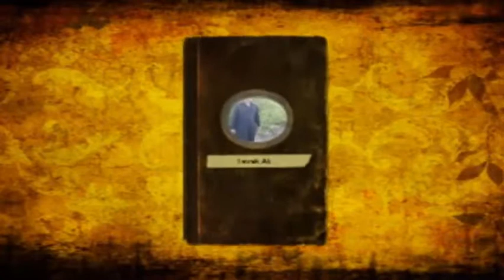Arbab Solangi nice Record HD 2019 Tavak Ali Bozdar 03496536737` (b8)